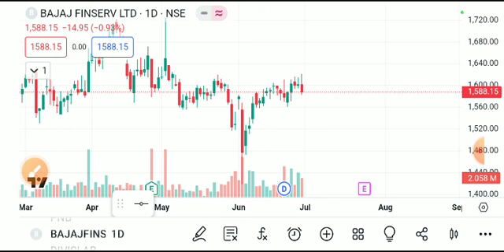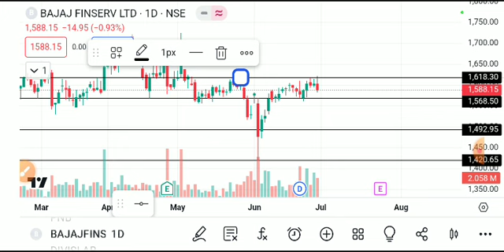BAJAJ FINSERV SHARE LATEST NEWS TODAY,BAJAJ FINSERV SHARE ANALYSIS,BAJAJ FINSERV SHARE TARGET